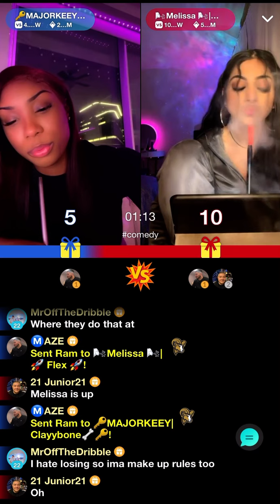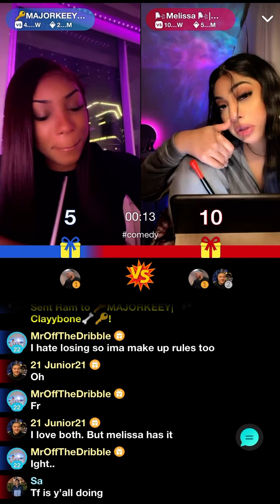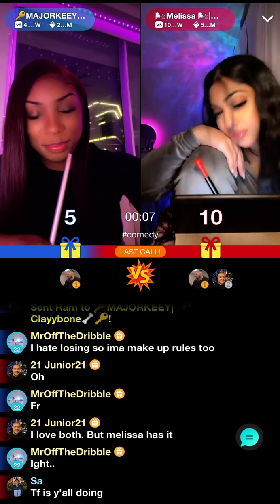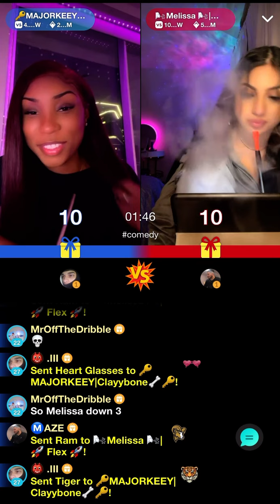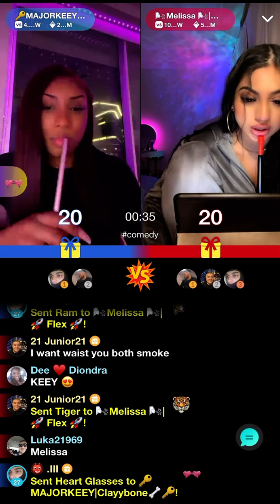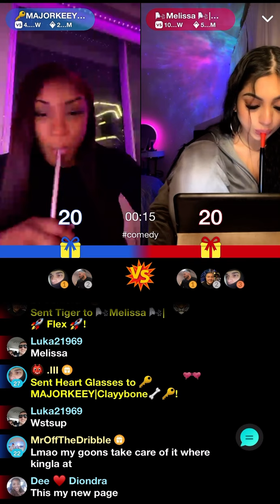The Gorgeous Melissa & Majorkeey late Nite vibeZ